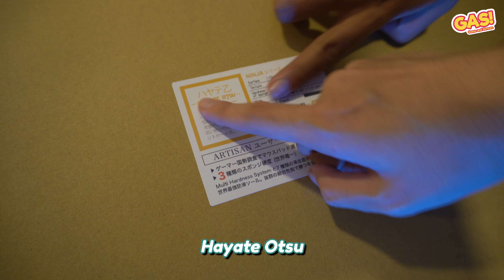DAPET KIRIMAN PAKET! - GAS! VLOG #16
COMMANDS:
!cmd !discordsw !discordvic !email !game !discord !claimvalo !id
!gearlivesw !giveaway !idsw !mainswdarikapan !rank !recordbooksw !senscarsten !sensotes !socmed !spekcarsten !spekeko !spekotes